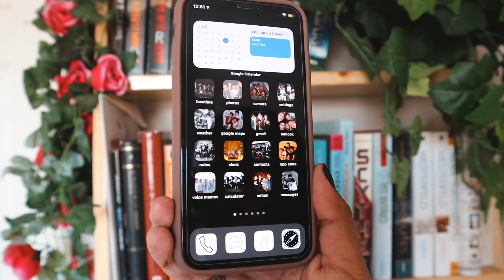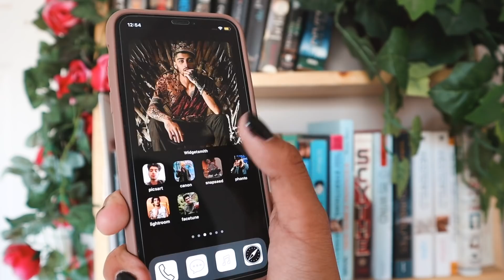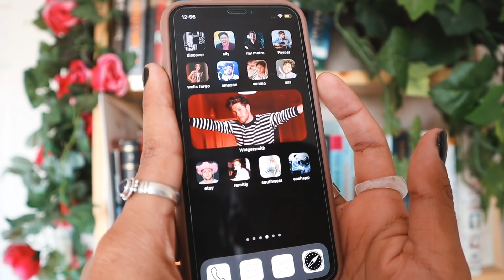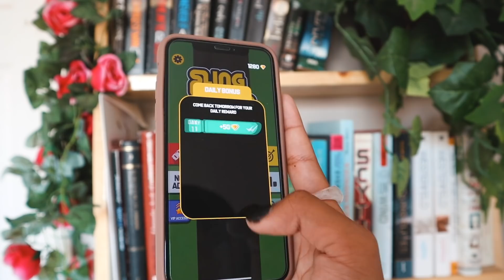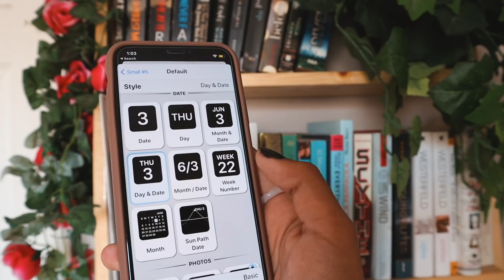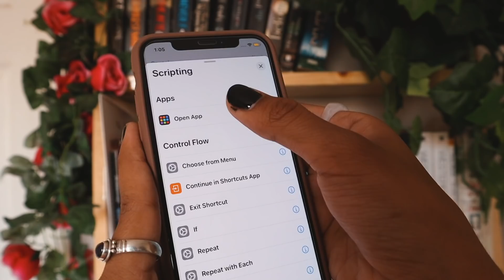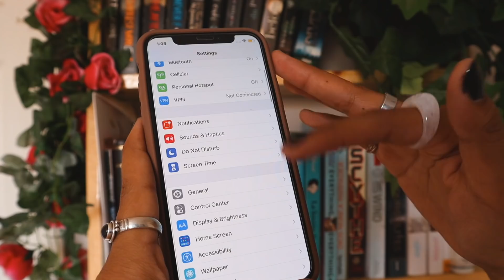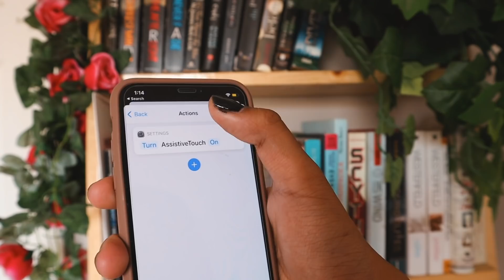Qué hay en mi celular + Cómo cambiar tus APPS! 2021 | michmoon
Gracias a ti que me ves desde cualquier parte del mundo y formas parte de mi pequeña comunidad. Y si es nuestra primera vez conociéndonos, que bella casualidad.

Y prende la campanita de notificaciones para que Mr.YouTube te avise si se le antoja

Preguntas Frecuentes:
Cuantos años tienes? Tengo 19 años
Que cámara usas? Canon T7i / Canon m50
Con que programa editas tus videos? Editor: Final Cut Pro X
Intro: @monethvisualart - Instagram